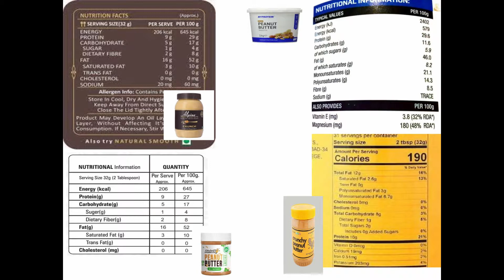Peanut Butter: A Super Food for body-building ((TOP 4 PEANUT BUTTER IN INDIA)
Peanut Butter contains PROTEIN, dietary FIBERS, CARBS,  potassium,  iron, folate,

Can aid with weight loss, as it suppresses appetite
Great source of energy
Generally low in carbs
Good for your heart
Great tasting
Contains essential vitamins needed for every day health